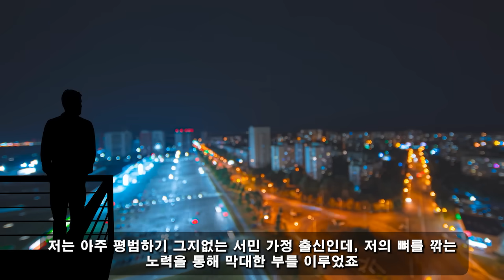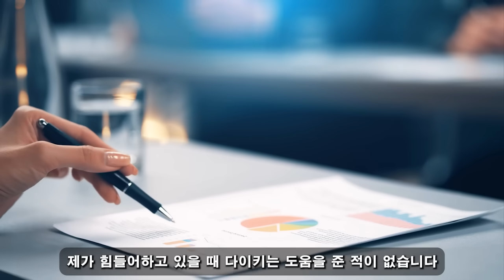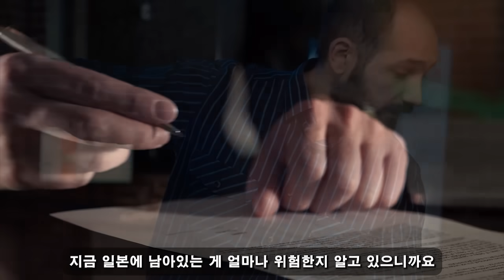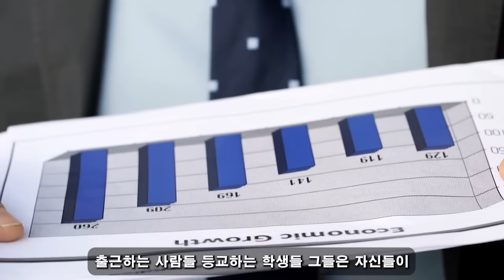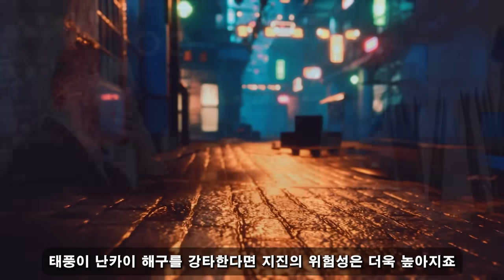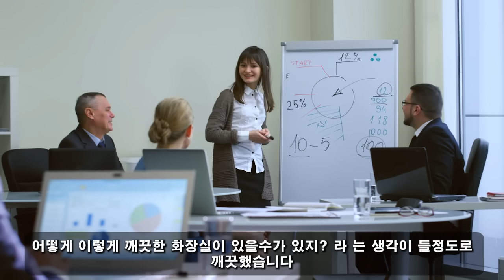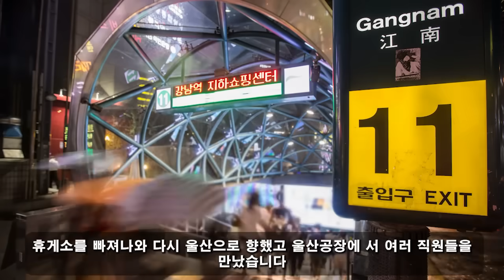친절한 한국인! 09월 22일 18:00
친절한 한국인! 09월 22일 18:00